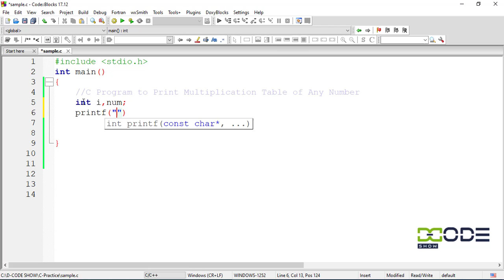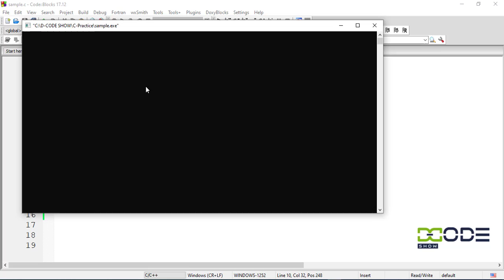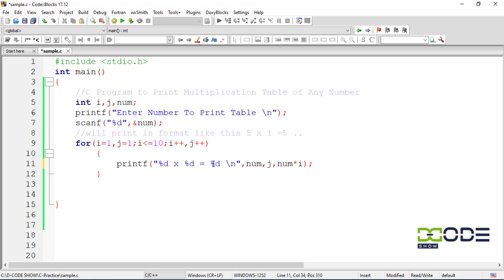C Program to Print Table of a Given Number | C Program to Print Table of any Number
C Program to Display The Multiplication Table of a Given Number - This C program is used to display the multiplication table of a given number